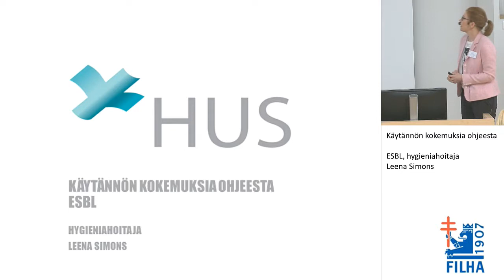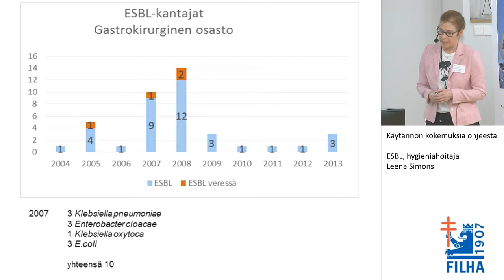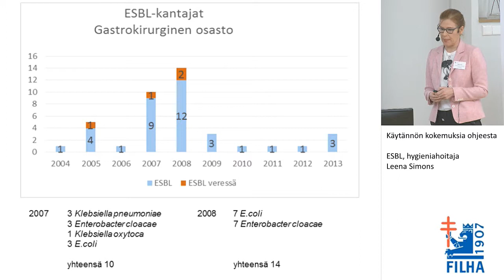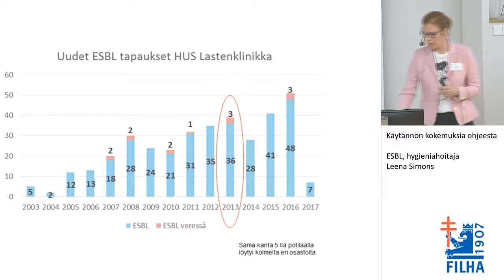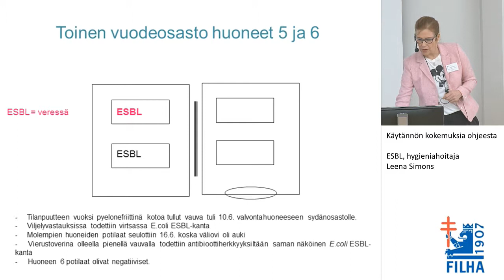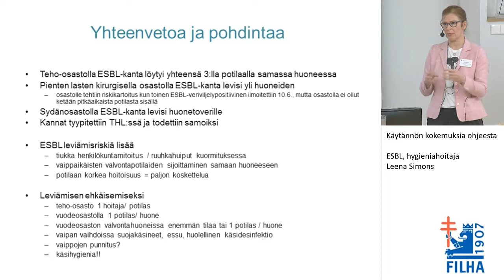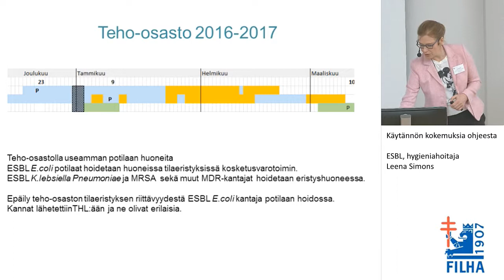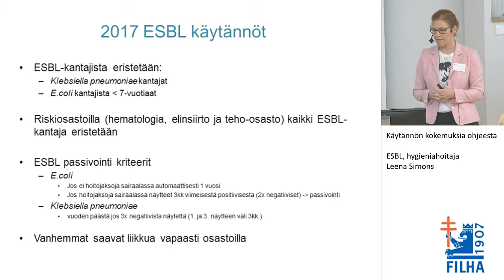Käytännön kokemuksia ohjeesta - ESBL, hygieniahoitaja Leena Simons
Tartuntatautikurssi 2017
Käytännön kokemuksia ohjeesta
ESBL, hygieniahoitaja Leena Simons